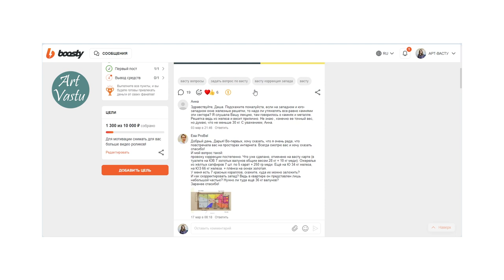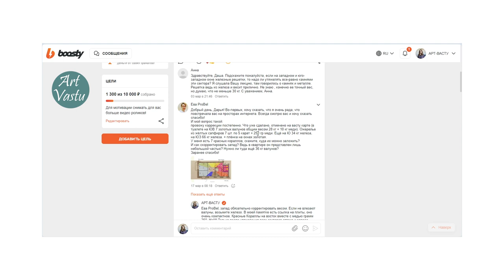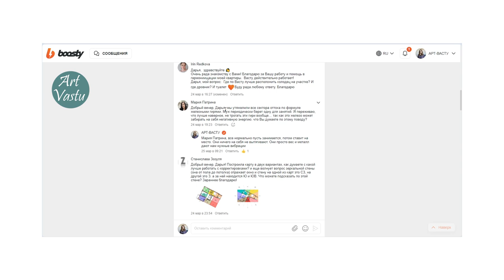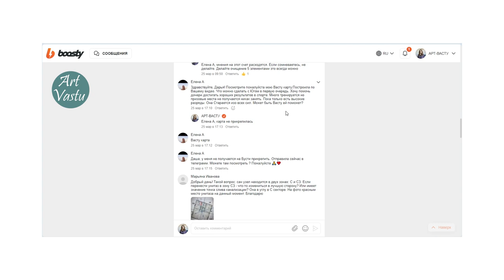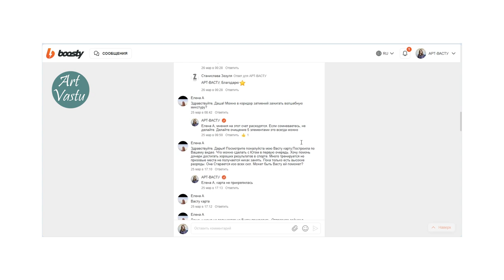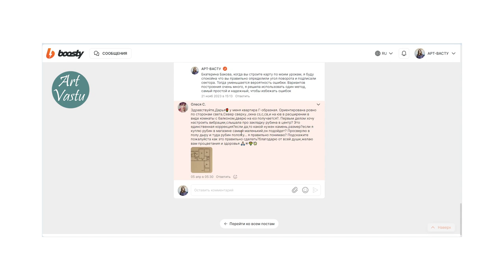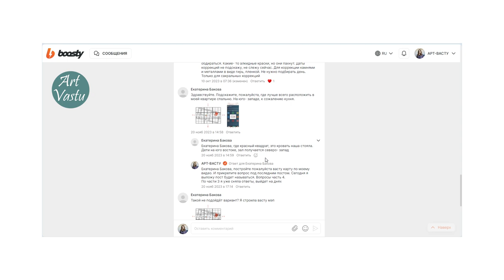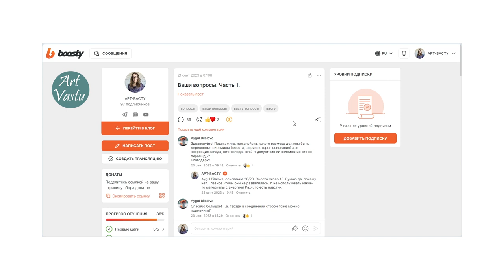Васту коррекция. Ответы на ваши вопросы. Часть 8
По приобретению артефактов: плиты из железа, свинец, кораллы, сапфиры, и прочее